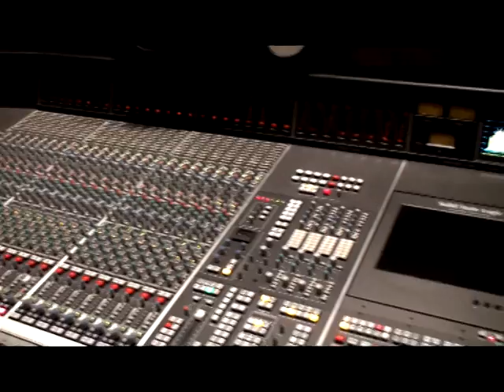Canto-Pop star Jonathan Wong talks about Project Lotus (English)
Canto-Pop star Jonathan Wong talks about Project Lotus, a pan-Asian talent search for the next big international girl band. Joining top-line UK and US writers like Eliot Kennedy (the man who helped create the Spice Girls), Gary Barlow of Take That fame, Shaznay Lewis of All Saints, Jodi Marr (Mika, Ricky Martin), and Nina Woodford (Nelly Furtado, Leona Lewis, Alesha Dixon). Jonathan has been invited as a guest writer and celebrity coach for the show.